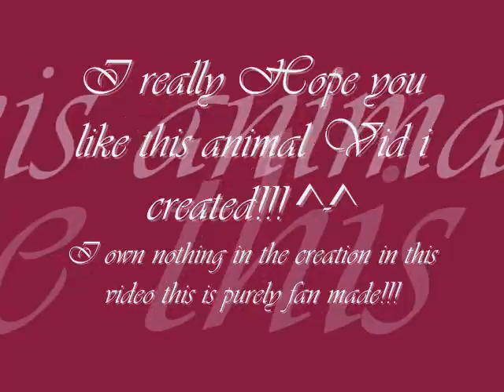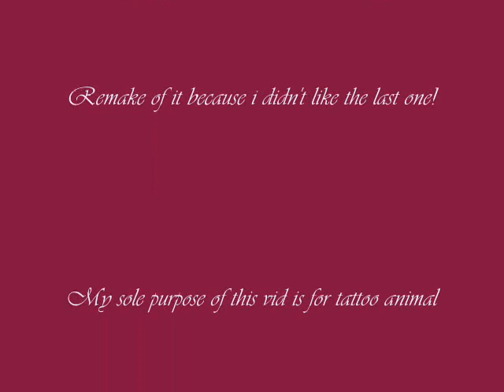animal tattoo video!!!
song: What I'm Made Of
Artist: Crush 40